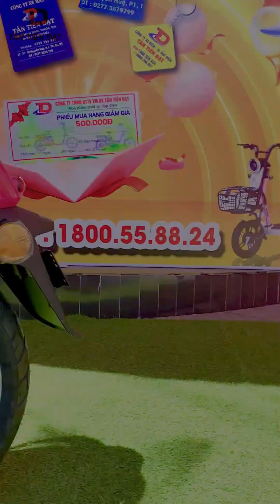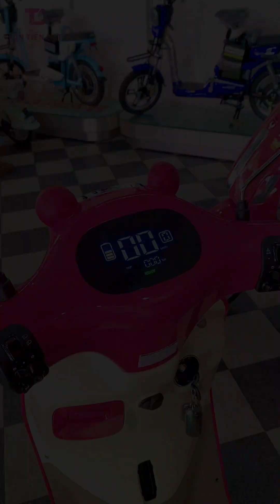ADEA ORLA LOTSO - Phiên bản siêu cấp đặc biệt - Giới hạn toàn cầu| CTY XE ĐIỆN TÂN TIẾN ĐẠT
📣📣YADEA ORLA LOTSO - Over dễ thương 🧸🧸🧸
💗💗💗Phiên bản siêu cấp đặc biệt - Giới hạn toàn cầu💯💯💯
🍓🛵 Lên xe Gấu Dâu đèo, cháy phố cực "chuất" nhờ bộ cánh màu hường siêu cấp ấn tượng, 500 ace sẵn sàng lên xe CHOÁY PHỐ!!
Nhanh tay đặt hàng để trở thành những người đầu tiên dắt tay Gấu nhỏ về nhà nè!
🏠 Tân Tiến Đạt
Đc: 35,37,39 Nguyễn Huệ,Phường 1,TP Cao Lãnh ,Đồng Tháp

☎Hotline Đ𝒂̣̆𝒕 𝑯𝒂̀𝒏𝒈 𝒗𝒂̀ 𝑻𝒖̛ 𝑽𝒂̂́𝒏 : 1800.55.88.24
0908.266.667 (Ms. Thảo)